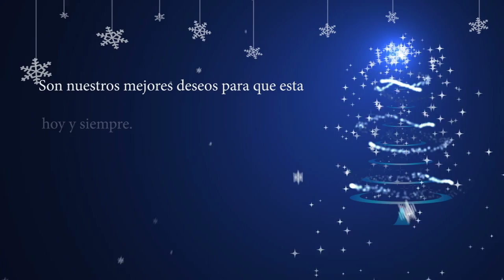Navidad con Empresa Stabilit